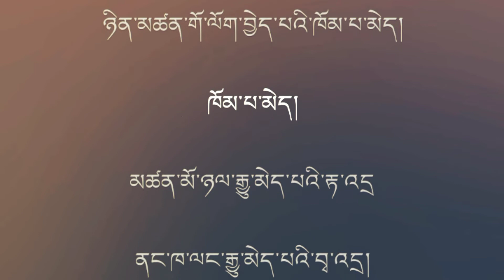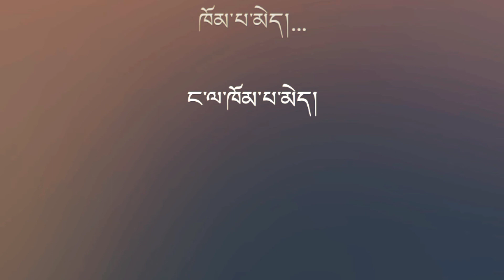《ཁོམ་པ་མེད།》 གཞས་པ། མགོན་རྒྱལ་བློ་གྲོས་རྒྱ་མཚོ། （གཞས་ཚིག་）Tibetan Song Lyric 🎼🎵🎵